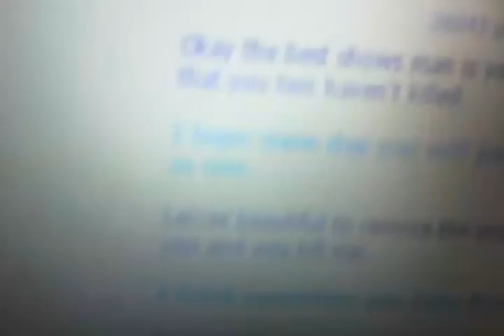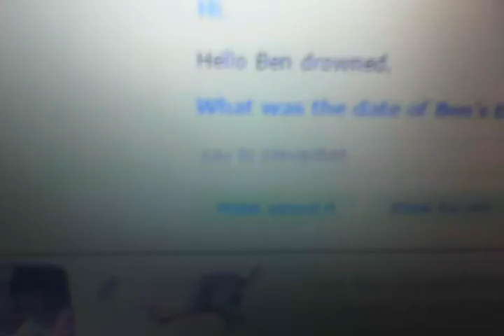November 16, 2015